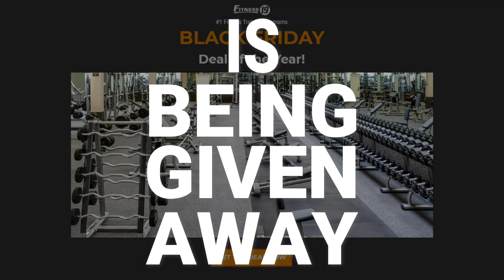BLACK FRIDAY - Deal of the Year - Fitness 19 Secane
Get a Membership at Fitness 19 Secane, Pennsylvania

Includes:
Gym Membership
Personal Training
Group Training

Get The Deal! Black Friday Deal!